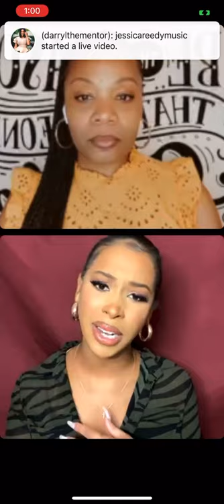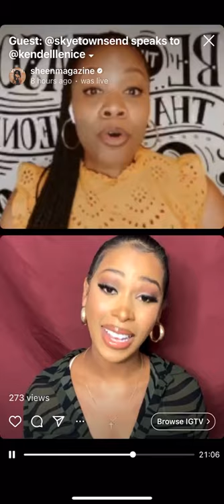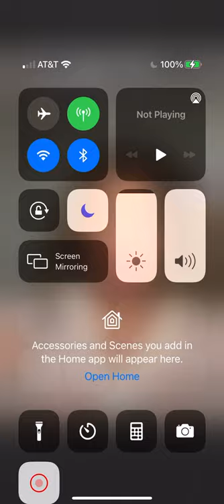Guest: Skye Townsend (Comedic Actress)|Sheen Magazine -Sheen Talk|Host: Kendéll Lenice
SHEEN TALK: Guest Skye Townsend
Sheen Magazine
Host: Kendéll Lenice

Actor, comedian, and photographer Skye Townsend is making history as she follows in her famous director/comedian father Robert Townsend's footsteps to star in the new season of the three-time EMMY Award-nominated variety series "A Black Lady Sketch Show", executive produced by Issa Rae, which airs FRIDAYS on HBO. Instagram: @SkyTownsend (211K followers).

Kendell Lenice is a Transformational Life Coach, Meditation Practitioner, Speaker, as well as an author, talk show host and podcaster. She is affectionately called, Lady Motivator and “The Remix Coach” as she is committed to the betterment and transformation of people.
Kendéll uses her platforms to educate, elevate and entertainment you through truth, authenticity and humor. “It’s Never too Late to Remix Your Life” is a phrase she coined. She not only believes that and teaches that, she is that!

Kendéll Lenice
Livingtruelivingyou.com
Kendelllenice.com

SIX SEVENTEEN LIP LOVE
ORGANIC LIP BALM By: K.Lenice
EUCALYPTUS MINT for optimal lip health!